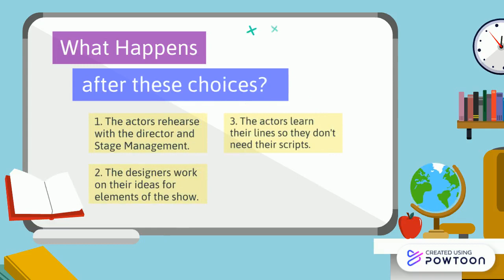Production Introduction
Intro of Production Unit-- Created using Powtoon -- Free sign up -- Create animated videos and animated presentations for free.  PowToon is a free tool that allows you to develop cool animated clips and animated presentations for your website, office meeting, sales pitch, nonprofit fundraiser, product launch, video resume, or anything else you could use an animated explainer video. PowToon's animation templates help you create animated presentations and animated explainer videos from scratch.  Anyone can produce awesome animations quickly with PowToon, without the cost or hassle other professional animation services require.